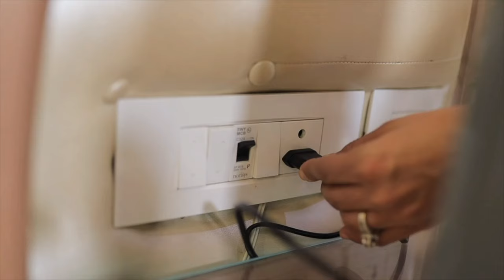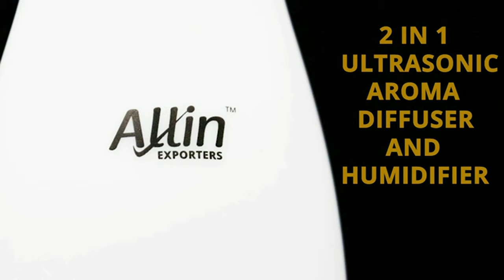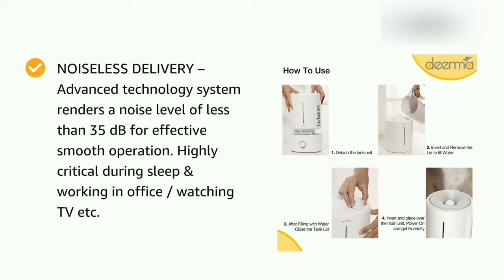Top 5 best humidifier in india 2023 | best humidifier under 3000 | best humidifier for home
well guys in todays video you will get complete information on best humidifier also will give you the list on best humidifier in india 2023 or best humidifier under 3000. you can buy these best humidifier for home, best humidifier for shop,best humidifier for baby room, So make sure to watch this best humidifiers in india 2023 full video.

best buying links 👇

✅AGARO Glory

✅Upscale 3 in 1

✅Deerma F628

✅kampes 3 Litre

✅Allin Exporters

Queries solved -

1.Which is best humidifier for home use?
2.Which is best humidifier for home in india?
3.Which is best humidifiers in india 2023?
4.Which is best humidifiers under 2000 in india?
5.Which is best humidifiers under 3000 in india 2023?
6.Which is best humidifiers 2023?
7.Which is best humidifiers in india?

Topics Covered -

best humidifiers,
best humidifier,
humidifier,
humidifiers,
best humidifiers 2023,
best humidifier for bedroom,
best humidifier 2023,
best humidifiers for home,
best cool mist humidifier,
humidifier 2023,
best humidifiers for large rooms,
best room humidifier,
top 5 humidifiers,
humidifiers 2023,
best humidifier for bedroom 2023,
best air humidifier,
the best humidifier 2023,
best air humidifier 2023,
top 5 humidifier,